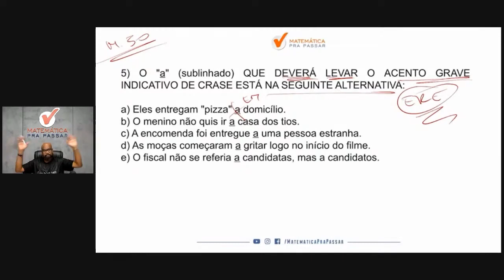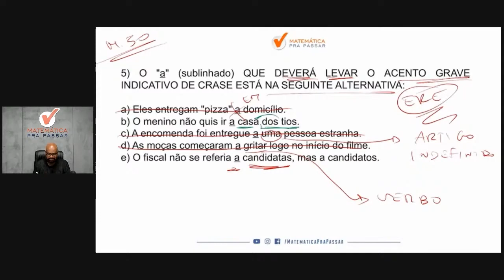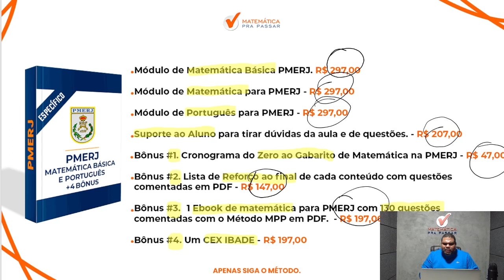Português para PMERJ | Crase ficou fácil